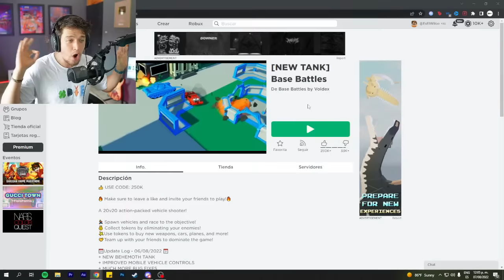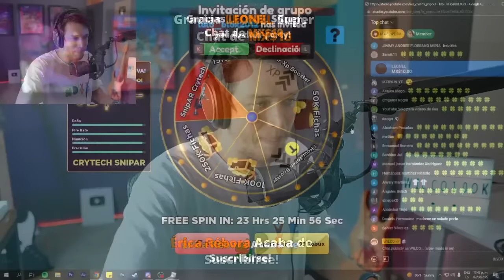Comprando LAS ARMAS MÁS PODEROSAS en ROBLOX!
Codigo WILCO100K para recibir $100,000 gratis en el Juego!
Roblox pero es Base battles. En este stream gastamos miles de robux para Conseguir las mejores armas en el juego!